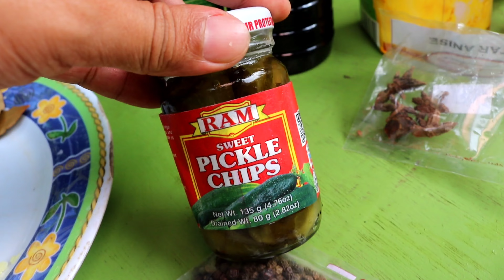Special Cagayan de Oro City humba my original recipe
special pork humba recipe